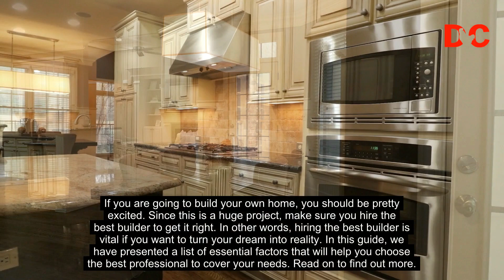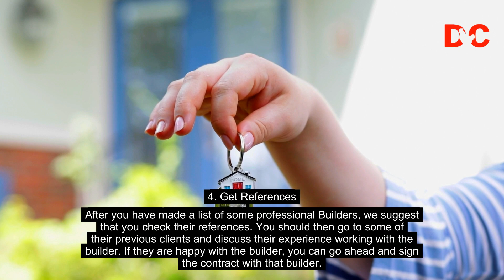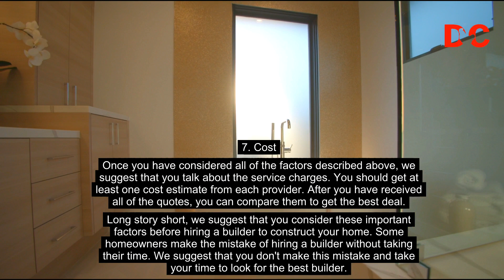7 Tips to Choose a Good Builder || Find a Good Builder || Real-estate - Daily Cock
7 Tips to Choose a Good Builder Find a Good Builder Real-estate - Daily Cock

how to find a good builder
find a good builder
finding a good home builder
good builders
find a builder
finding good builders
speedbuilder
getting a builder
my builder
reputable builders near me
tips and tricks
speedbuild
local builders
welcome to bloxburg
rated people
trustatrader
find a tradesman
general builders near me
builder directory
extension builders near me
check builders credentials
builders accreditation
house
build
building